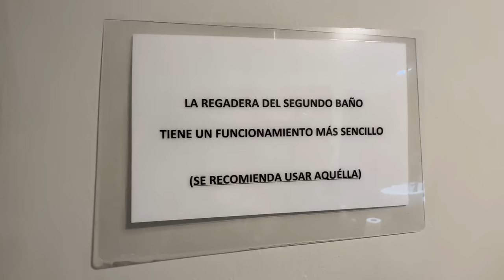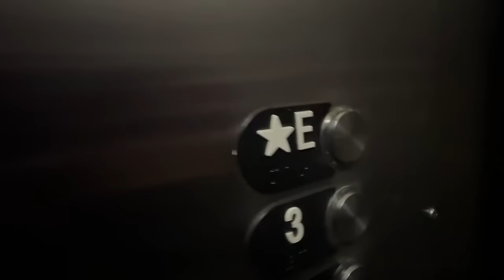LLEGAN MIS AUTOS A MTY Y PASA ESTE ACCIDENTE😭 | ManuelRivera11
BOLETOS DEL GOLF GTI-KTM DUKE🍀